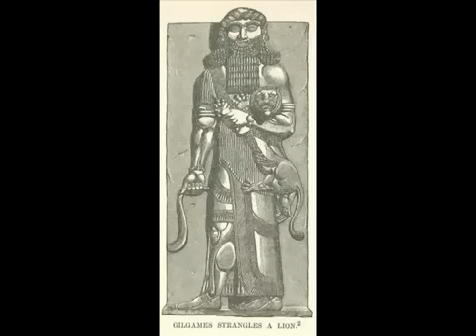ASSYRIAN ASHUR (BABYLONIAN) EMPIRE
The Ancient Assyrian Empire of Babylon. We were one of the most earliest civilized people with great power, today however after our land is being occupied by Arab and Kurdish Muslim invaders we are minority and don't have much power, our churches are bombed and kids killed by Arab Terrorists but there is one God watching along with his only son Jesus Christ and they will judge those people full of evil, he will avenge all the Assyrians murdered by them. AMEN

LONG LIVE ASSYRIA!!!  ASSYRIAN PRIDE!!!